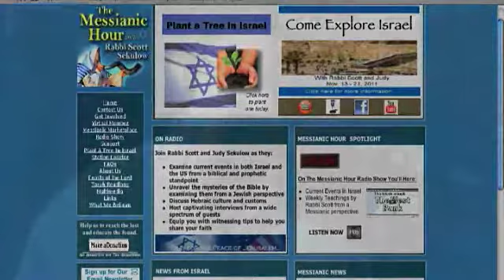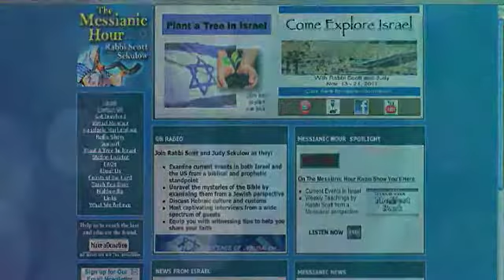The Messianic Hour 12/31/11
Rabbi Scott and Judy Sekulow discuss Acts 14 and Paul's journey and trials.